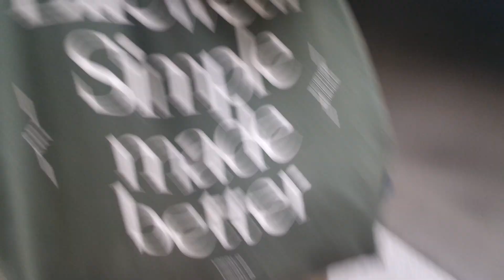Locked old modernized Kone traction elevator/lift in TYKS A Hospital, Turku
Location: TYKS A Hospital, Turku, Finland
Brand: Kone, Filmed with Elevators from Finland
Year installed/modernized: 1937/1963/1980
Serial number: H 11037
Floors: 8((1), (2), (3), (4), (5), (6), (7), (8))
Capacity: 8 persons or 640 kg
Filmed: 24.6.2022